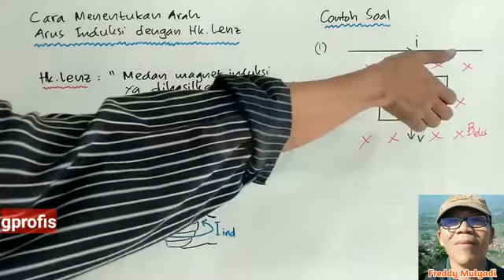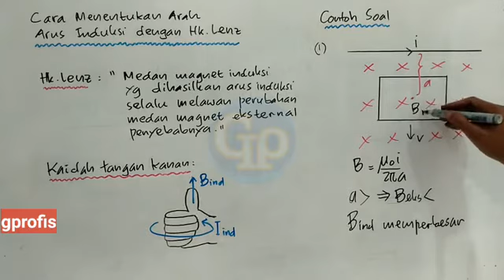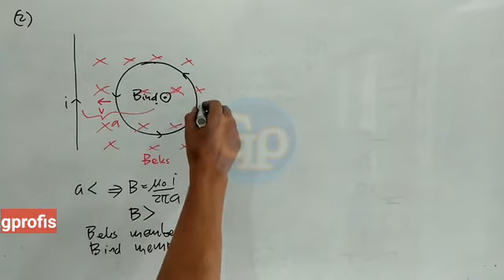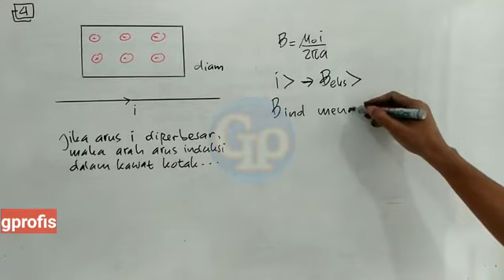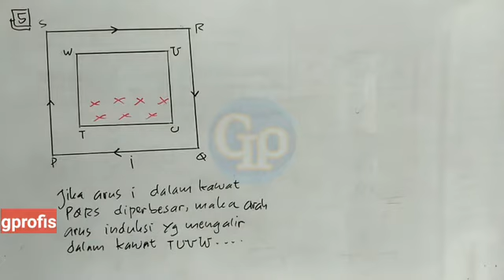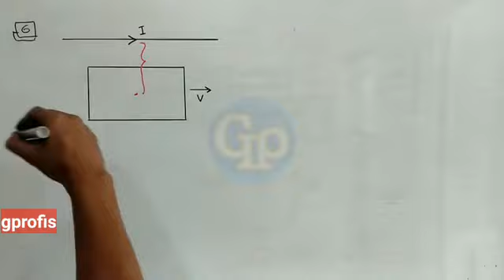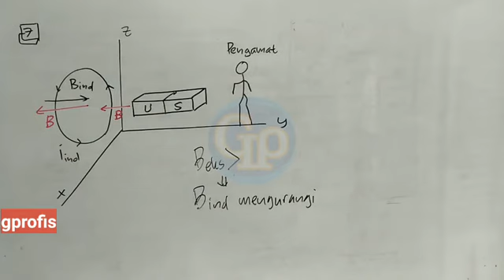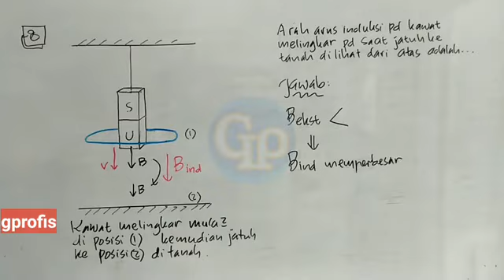F140 - Cara menentukan arah arus induksi dengan Hukum Lenz : Teori plus contoh Soal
Cara menentukan arah arus dengan menggunakan hukum Lenz akan dijelaskan secara tuntas,dan diberi contoh yang cukup banyak untuk memperjelas. Semoga bermanfaat.

Materi ini berkaitan dengan :
induksi elektromagnetik fisika kelas 12,
induksi elektromagnetik fisika  dasar,
hukum Lenz,
hukum faraday,
cara menentukan arah arus induksi dengan hukum lenz,latihan soal hukum Lenz,contoh soal hukum lentz ,soal dan bahasan hukum lenz